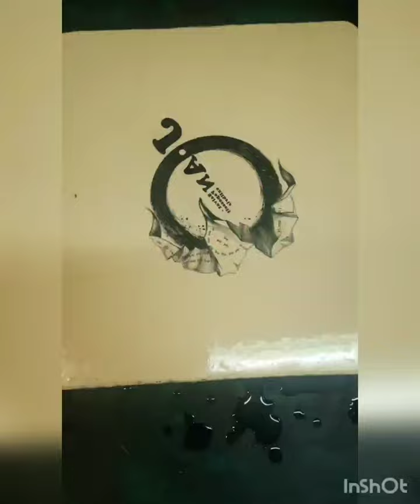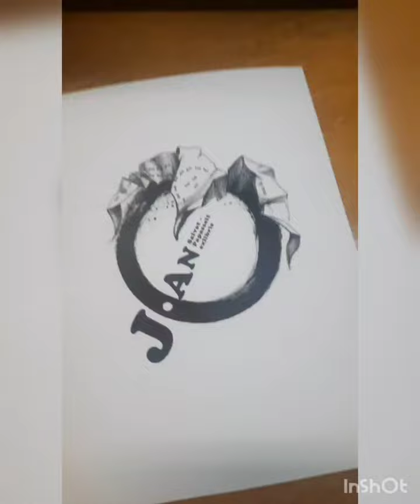Процесс ручной печати экслибрис в технике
Показываю процесс печати экслибриса для каталонского поэта-футуриста, практичекси не известного у нас в стране.
Был напечатан литографией в 2 вариантах: на белом фоне, классически, и совмещая с техникой шин-колле